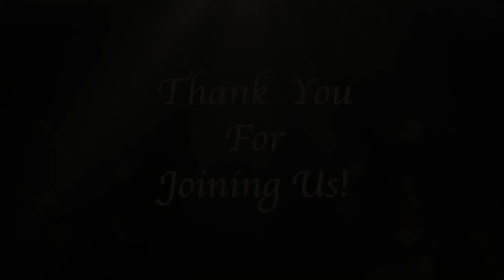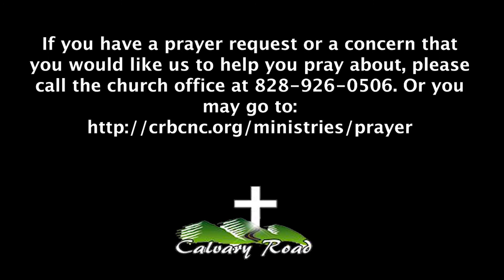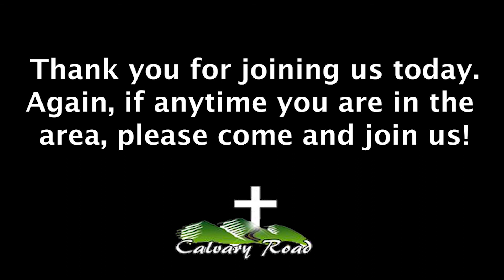Moments With The Master - Acts Chapter 2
Pastor John Swanger and Dr. Mark Golden